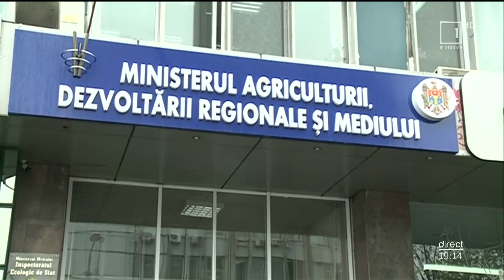Mesager: Componenţa viitorului Guvern ar putea fi prezentată cel târziu la început de august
Componenţa viitorului cabinet de miniștri este deja pusă pe masa de discuții. Aceasta urmează să fie prezentată cel târziu la începutul lunii august. Unele candidaturi sunt analizate și de către șefa statului, Maia Sandu, totuși, decizia finală îi va aparține PAS-ului întrucât au fost mandatați de cetățeni și au responsabilitate față de ei.